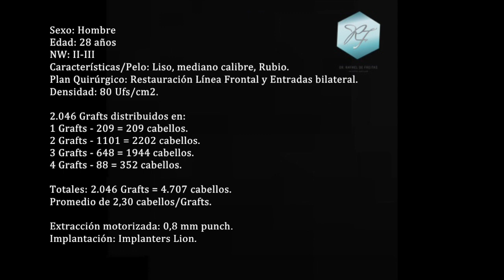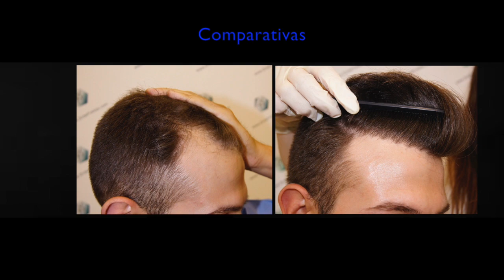Injerto Capilar Técnica FUE - 2.046 Grafts (4.707 Pelos) – Dr. Rafael de Freitas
Restauración Línea Frontal y Entradas bilateral.
Sexo: Hombre
Edad: 28 años
NW: II-III
Características/Pelo: Liso, mediano calibre, Rubio.
Plan Quirúrgico: Restauración Línea Frontal y Entradas bilateral.
Densidad: 80 Ufs/cm2.

2.046 Grafts distribuidos en:
1 Grafts - 209 = 209 cabellos.
2 Grafts - 1101 = 2202 cabellos.
3 Grafts - 648 = 1944 cabellos.
4 Grafts - 88 = 352 cabellos.

Totales: 2.046 Grafts = 4.707 cabellos.
Promedio de 2,30 cabellos/Grafts.

Extracción motorizada: 0,8 mm punch.
Implantación: Implanters Lion.

▫ Cʟɪ́ɴɪᴄᴀ ᴅᴇ Fʀᴇɪᴛᴀs - Vᴀʟᴇɴᴄɪᴀ & Bᴀʀᴄᴇʟᴏɴᴀ (Esᴘᴀɴ̃ᴀ)